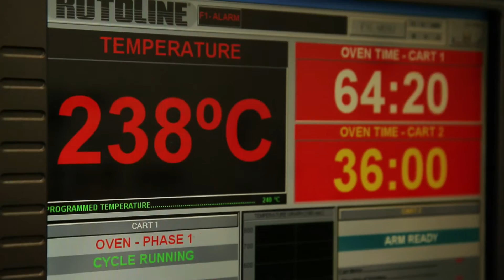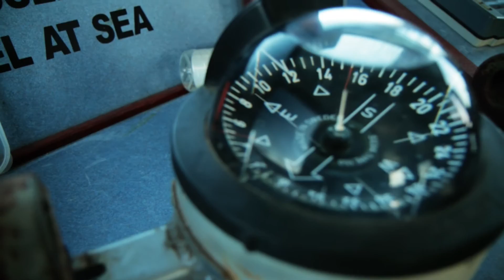Sealite Buoys Launched Over Ex HMAS Canberra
The HMAS Canberra Project

In 2009 Sealite was commissioned by Parks Victoria to provide navigation aids for the Ex. HMAS Canberra.

The decommissioned frigate was scuttled off the coast of Barwon Heads in Victoria, Australia on the 4th October 2009 and converted to a wreck diving site and artificial reef.

Sealite IALA special mark ocean buoys and lanterns were the perfect solution for marking this new marine hazard, with 4x Poseidon-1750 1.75mt diameter buoys and 2x Nautilus-2200 2.2mt diameter buoys with LED lanterns positioned around the site.

The Poseidon-1750 buoys, installed as boundary markers around the Ex. HMAS Canberra site, were fitted with Sealite SL70-CS 2-3nm+ solar marine lanterns which come with wireless RF flash synchronisation. When lanterns flash in synchronisation they can be more clearly distinguished from other navaids and confusing background lighting.

The Nautilus-2200 buoys, installed at either end of the wreck site, were fitted with Sealites SL125-GPS-GSM 5-9nm+ solar marine lantern system. These lanterns were fitted with GSM remote monitoring and control capabilities  enabling Parks Victoria to access real-time diagnostics data and change the lantern settings via cell-phone or PC interface. In addition, GPS flash synchronisation ensures clear visibility of these navigation aids by mariners at night.

As with all Sealite marine navigation products, the new navaids off the coast of Barwon Heads will ensure years of reliable service and ensure the safety of mariners in and around Port Philip Bay.

The wreck was opened to the public as a dive site on 5 December 2009.